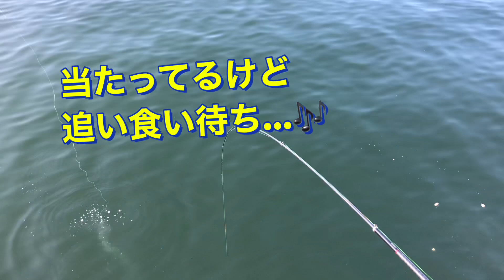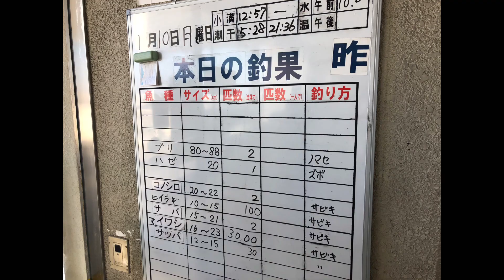ジャンボマイワシ魚群も見えた！爆釣モードの尼崎魚釣り公園 fishingmax武庫川店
今日もサビキ釣りでジャンボマイワシ絶好調(^^♪追い食いさせていると表層でマイワシ魚群が発生！めっちゃ釣れてます♪